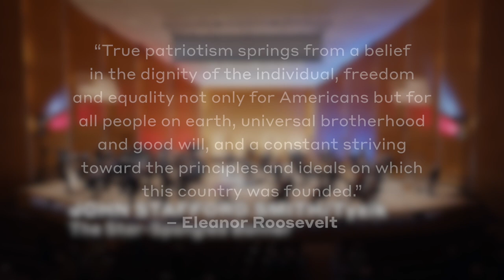Happy Independence Day from your BPO | The Star-Spangled Banner